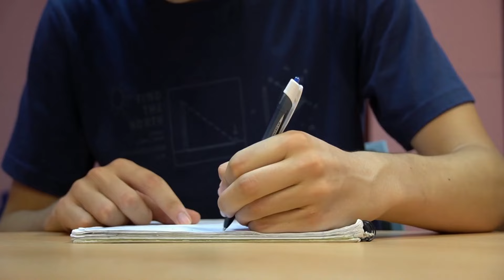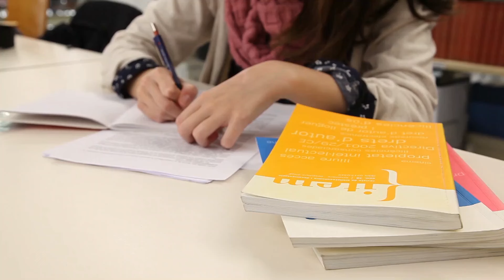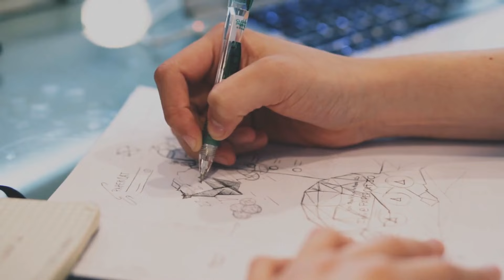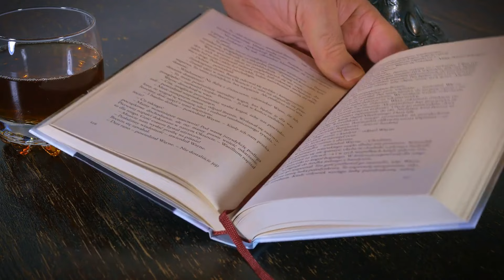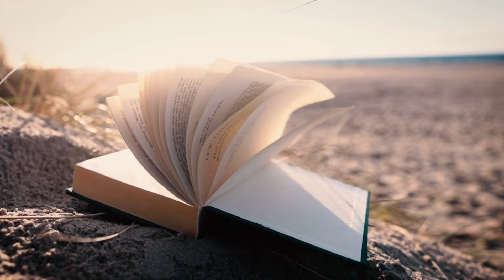Mastering Your Emotions: Insights from Jim Rohn|Personal Development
Embark on a transformative journey of self-discovery and personal development with the wisdom of Jim Rohn.

In this motivational video, explore the art of mastering emotions as a key to unlocking your true potential. Jim Rohn's timeless insights provide a roadmap for emotional intelligence and personal growth.

Learn how to harness the power of your emotions to create a life of fulfillment, resilience, and success. Join us in this empowering exploration of self-mastery.

🚀 What You Can Expect:
🔥 Inspirational Talks
📚 Personal Developmen
💪 Success Stories
🧘 Mindfulness & Wellness
🌱 Growth & Learning

1.This video does not adversely affect the integrity of the original content.
2.This video serves an educational purpose and is transformative in its nature.
3. I have selectively incorporated portions of other videos only when essential to convey the intended message.